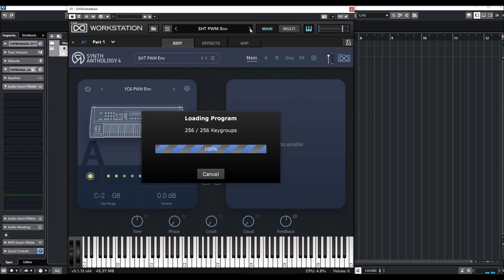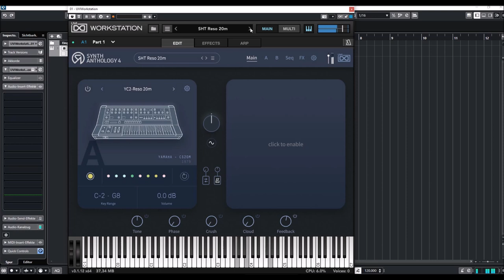UVI Anthology 4 - Yamaha CS20 & CS6X